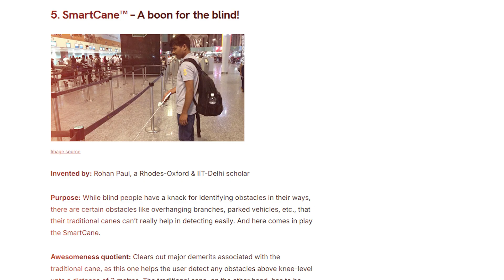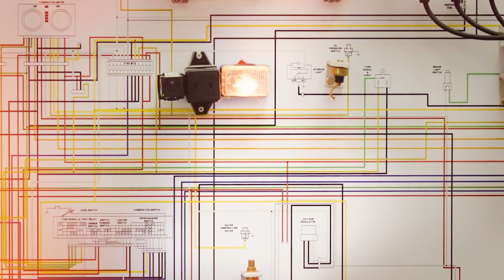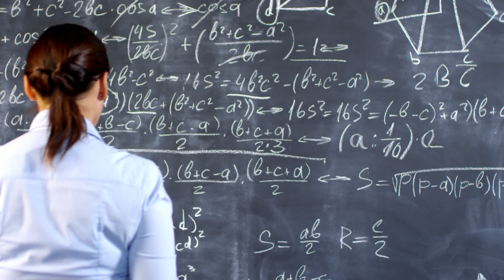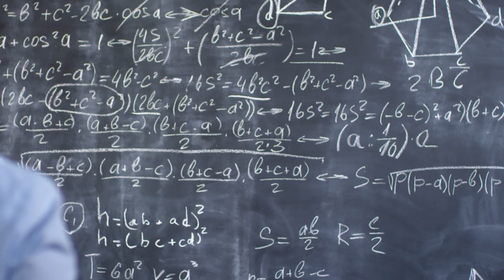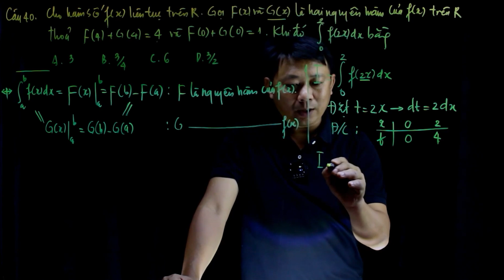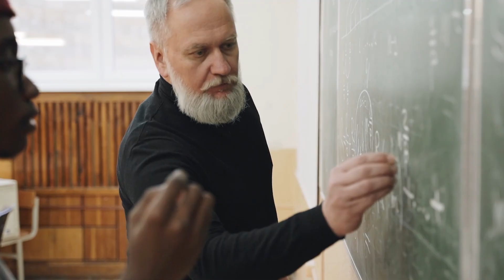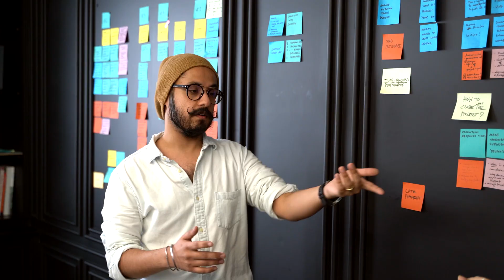Dark Reality of Engineering Students EXPOSED! A Documentary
Dark Reality of Engineering colleges in INDIA !

Firstly I have pored my heart and soul to make this video . It has taken me 24 days to make this video and only reason is to share the Exact reality of Engineering colleges in India . in this video you will get to know about I share the real this which happens in engineering colleges and I have researched a lot to cross the information then after only i shooted video . so hope you will understand the video positively and know the current situation in the engineering colleges .

And this Situation has to be Changed !
and that can be only happened through us (students)

You can check the reality, here :
What wikipedia says about colleges :

0:00 Intro
1:04 Students are Creative
2:21 Colleges and it's Maintainance
3:00 Reality of Syllabus & Faculty
5:09 Dark life of Students
6:55 Terrific Beliefs
7:56 Students Mindset
9:09 positive side of Engineering
10:30 Conclusion